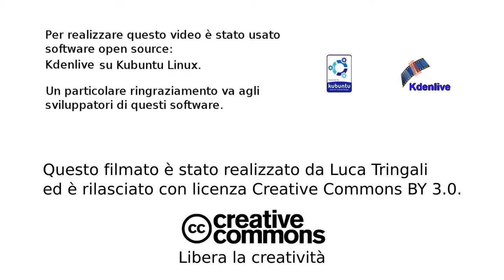I like trains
Getting hit by a train... in computer graphics.
Done with Kdenlive on Kubuntu GNU/Linux.